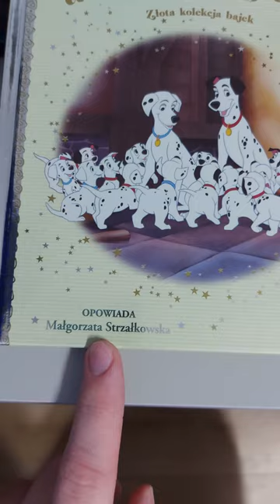101 Dalmatyńczyków ze Złotek Kolekcji Bajek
101 Dalmatyńczyków ze Złotej Kolekcji Bajek